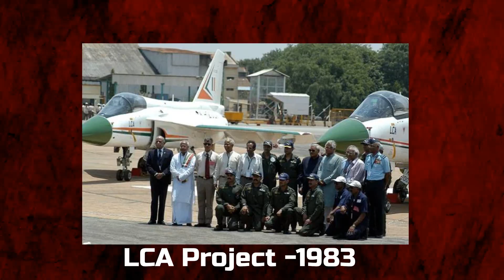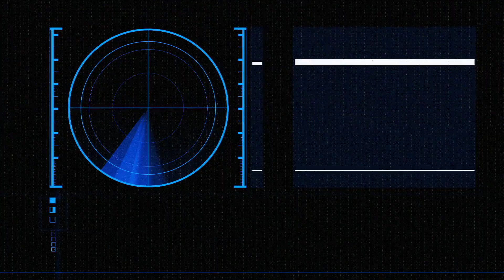Tejas Vs Rafale (Animated)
Tejas is India's dream project. But, Inspite of over 40 years of development it is yet to gain the confidence of the Indian Military planners. So in this video we will discuss how Tejas fares with recently acquired Dassault Rafale. Please feel to comment on animation and sound.

Errata: There is a spelling mistake in plane name--It is Rafale and not Rafael as it is typed in some places in the video.